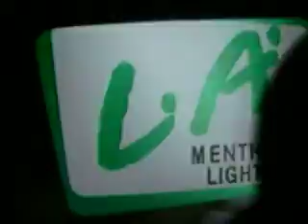Chilled Sunday in Bali w/ YOUSEF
"The Techno Inside Me " - Bali May 2nd Sunday Session